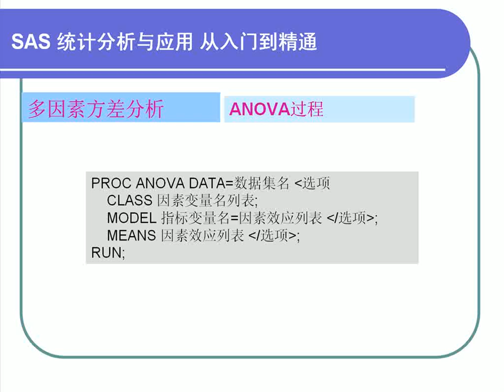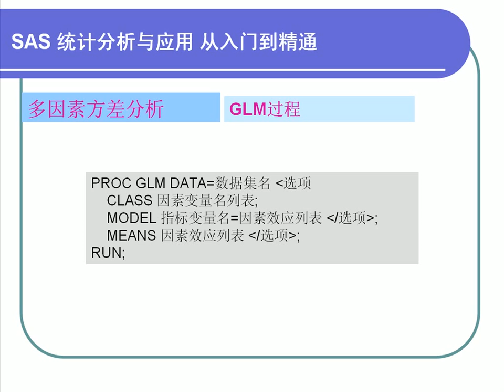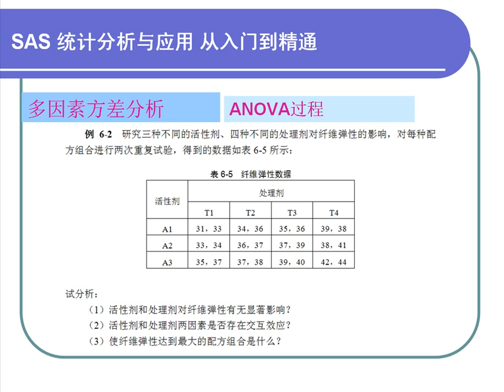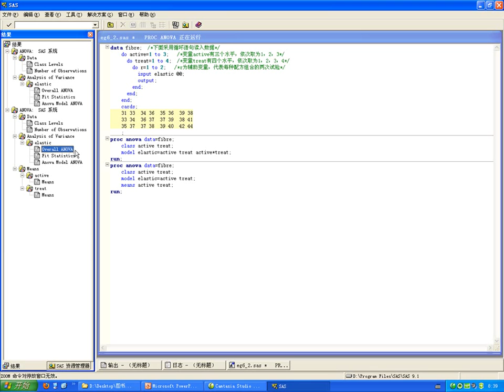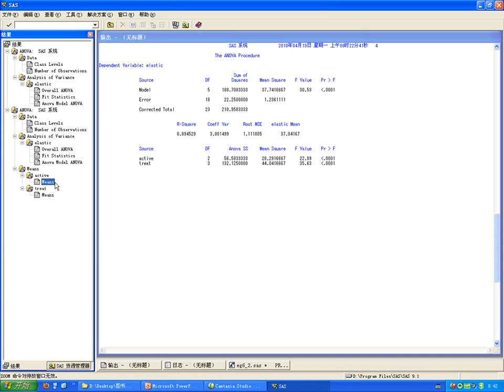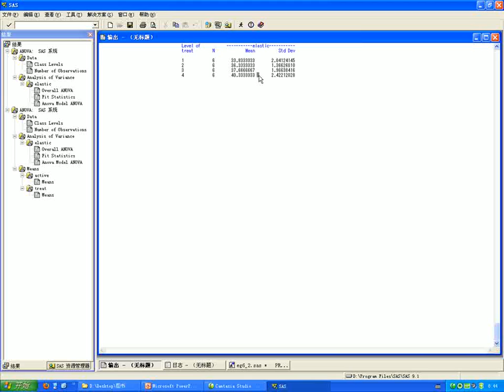6 2 多因素方差分析